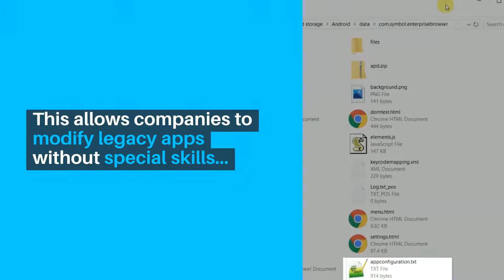Zebra EAC 1.0 Makes DOM Injection Point-and-Click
Zebra's Enterprise Application Configurator utility works with Enterprise Browser to simplify DOM injection, which can add capabilities to a running EB app without changing the source code. EAC maps EB fields or buttons to Zebra devices such as scanners, printers, and keyboards and can voice-enable fields for spoken input and/or output.